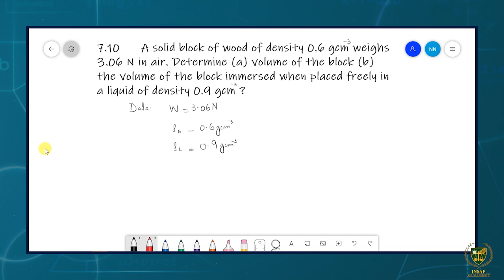Class 9th Ch 07 Lec 13||Problem(7.8 to 7.10)